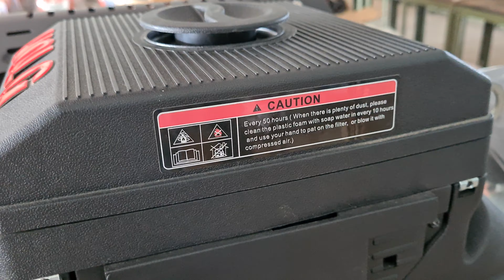giá 15tr VOLGA 24HP có đề 2 máy_ 690 in taiwan 0886356707